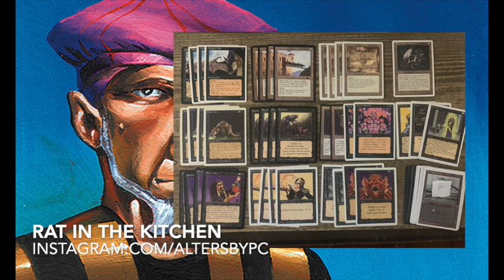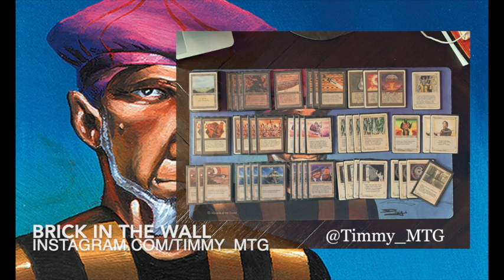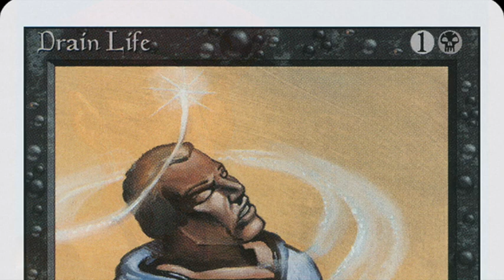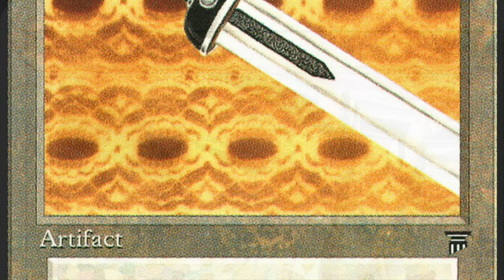Rat in the Kitchen vs Brick in the Wall | Old School Magic the Gathering 93/94 | #120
It's only one game, but it is a memorable one, because the Wall deck is back and facing its biggest challenge thus far! An army of Battering Rams and Bog Rats is storming the mighty walls. Will I be able to fight off these artifacts and vile creatures? Find out who will prevail in this single game battle of Old School Magic the Gathering.

03:43  - Take me straight to the games!